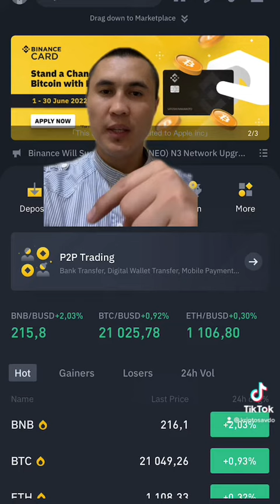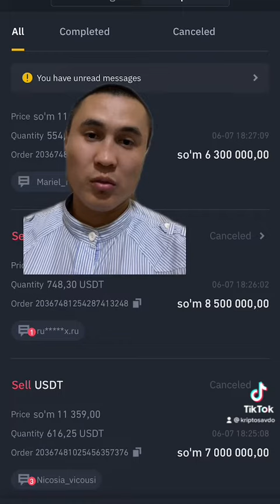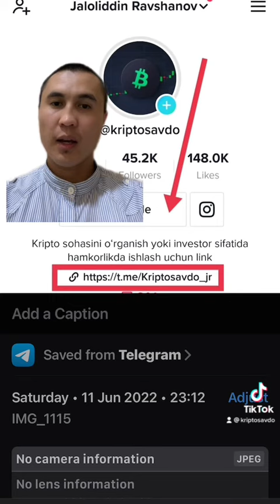17 June 2022